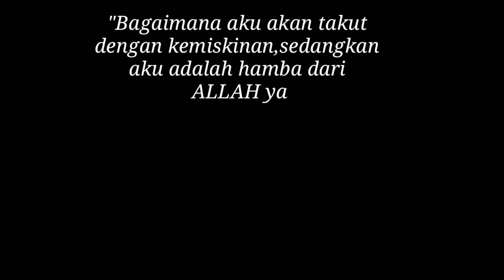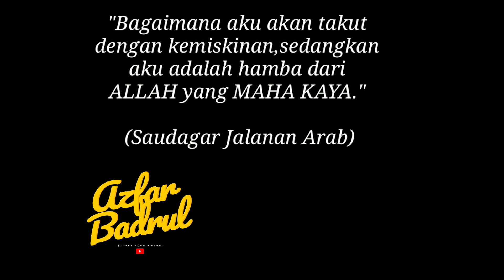Air Mata RAMADHAN!!!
PERINGATAN !!!
DILARANG SAMA SEKALI SEKIRANYA ANDA MENGUPLOAD VIDEO INI TANPA MENDAPAT KEIZINAN DARI AZFAR BADRUL SENDIRI